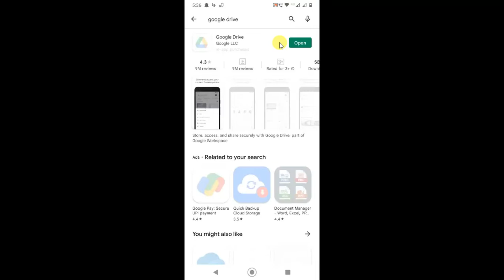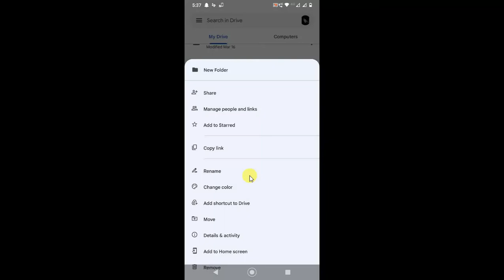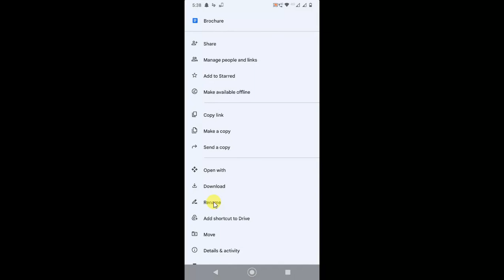How to Rename File in Google Drive Using Phone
This video tutorial will learn that How you can Rename of File in Google Drive Using a Phone or how to rename a folder on google drive.